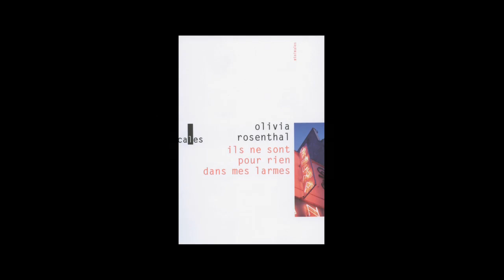Olivia Rosenthal - Ils ne sont pour rien dans mes larmes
Olivia Rosenthal vous présente son ouvrage "Ils ne sont pour rien dans mes larmes" aux éditions Verticales.
Notes de Musique : Les 100 plus belles musiques du cinéma -16 Autant en emporte le vent